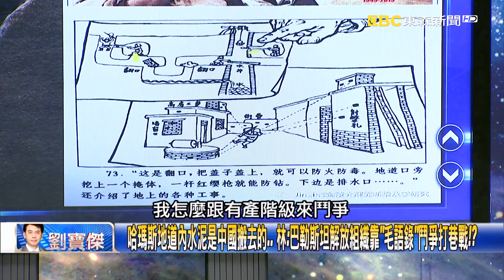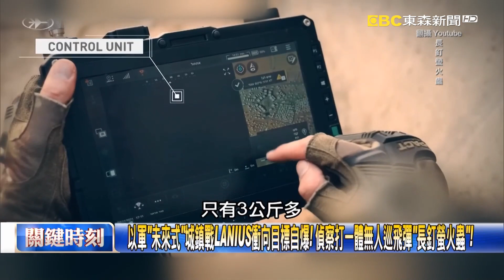【以巴衝突】中國工兵團造「加薩隧道」淪激進組織人質！？ 習近平兩頭燒…急忙派張又俠訪俄求救！【關鍵時刻】20231110 劉寶傑 吳子嘉 林廷輝 王瑞德 林裕豐 林廷輝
影片授權：AP

從埃及潛入巴勒斯坦幫激進組織蓋地道？ 加薩「高規格地道」全是中國工兵部隊操刀！？
解放軍的家學絕活「地道戰」！？ 從韓戰打到越戰…中國鐵道部「地底游擊」戰功彪炳！
張又俠訪俄求放中國工兵！ 林：激進組織地道師法中國…奇襲戰術「抗日戰爭」就開始！
激進組織地道模板「借鑑中國」！ 林：中國教導的「越共」最懂如何挖掘及對付地下迷宮！
掛載GPS配太陽能板「動物無人機」！？ 拍照錄影如入無人之境以軍派「禿鷹間諜」！？
「隧道用」無人機室內繪圖立即顯影！？ 吳子嘉：以哈對戰絕對「高科技」的作戰勝利！
葉門胡塞組織擊落MQ-9急找「殘骸」！美國防部潑冷水「沒用」 林：伊朗解密也無效！